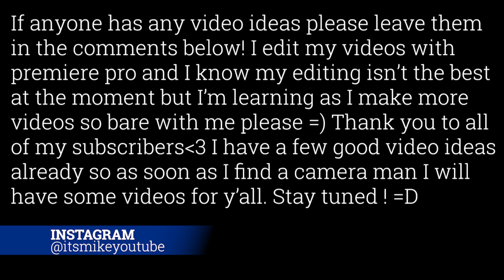Channel Update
Quick update about the future of my channel and videos I will be making. If for some reason this is the first video of mine your seeing definitely go watch my Predator Poacher Drama videos, they are my most popular.